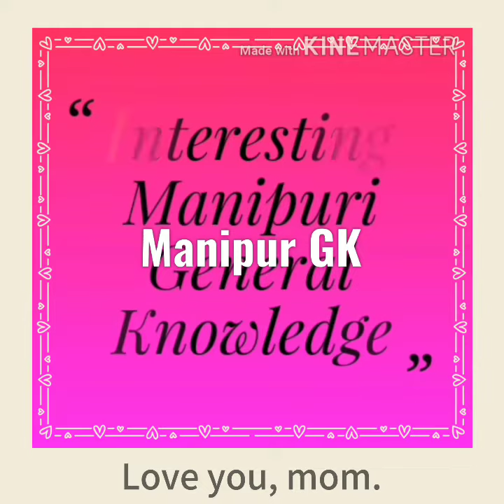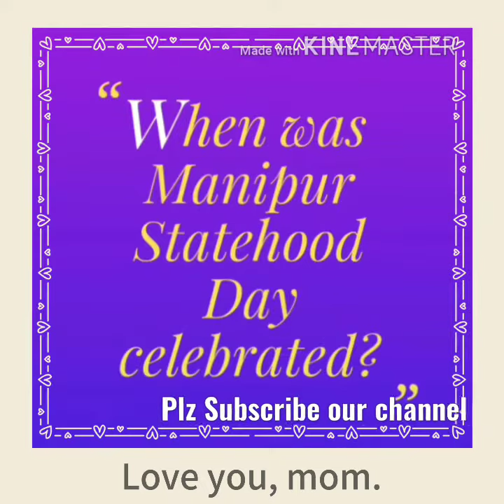Interesting G.K episode-4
Any advice plz send on my email.id